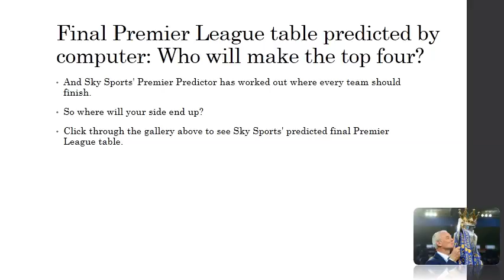Final Premier League table predicted by computer: Who will make the top four?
We're approaching the final stage of the campaign and we're no closer to knowing which sides will be in the Champions League next season.
At the other end of the table, the battle for survival is really hotting up too.
And Sky Sports' Premier Predictor has worked out where every team should finish.
So where will your side end up?
Click through the gallery above to see Sky Sports' predicted final Premier League table.